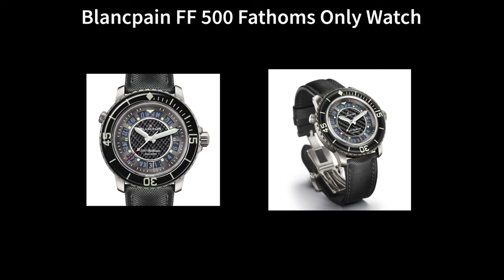[Blancpain] 블랑팡 피프티 패덤즈 역대 한정판 정리 ( 50th to 70th )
자막이 필요하시면 유튜브의 CC 기능을 켜세요.
If you need subtitles, turn on YouTube's CC function.

[Blancpain] 블랑팡 피프티 패덤즈 역대 한정판 정리

2003 - Fifty Fathoms50th Anniversary 40mm Series I,II,III (150 pieces)
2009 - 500 Fathoms Only Watch (1 piece)
2010 - Fifty Fathoms 45mm No radiations (500 pieces)
2014 - Fifty Fathoms 45mm Aqua Lung (500 pieces)
2014 - BOC I Bathyscaphe Chronographe Flyback (250 pieces)
2016 - BOC II Bathyscaphe Chronographe Flyback (250 pieces)
2017 - Fifty Fathoms 40mm Tribute to MIL-SPEC (500 pieces)
2018 - BOC III Fifty Fathoms 40mm (250 pieces)
2018 - Fifty Fathoms Bathyscaphe Day Date 70s (500 pieces)
2019 - Fifty Fathoms 40mm Barakuda (500 pieces)
2019 - Fifty Fathoms 40mm Barakuda Only Watch (1 piece)
2019 - Fifty Fathoms 45mm Naguer de Combat (300 pieces)
2020 - Fifty Fathoms Bathyscaphe Day Date Desert (500 pieces)
2020 - Fifty Fathoms Bathyscaphe Mokkarran (50 pieces - America)
2020 - Fifty Fathoms Bathyscaphe Aurora Green(100 pieces - China)
2021 - Fifty Fathoms 40mm No Rad (500 pieces)
2021 - Fifty Fathoms 40mm No Rad Only Watch (1 piece)
2022 - Fifty Fathoms Bathyscaphe Green The Island of Sylt (25 pieces - Germany)
2023 - Fifty Fathoms Bathyscaphe Valentine's Day 38mm (99 pieces)
2023 - Fifty Fathoms70th Anniversary ACT1 42mm Series I,II,III (210 pieces)

More photos on Instagram.